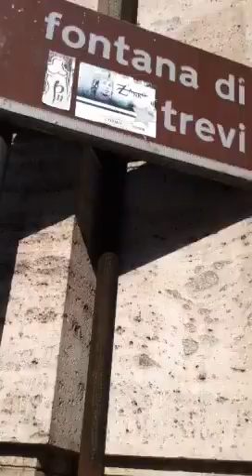Wait hotel the trevi st' Rome